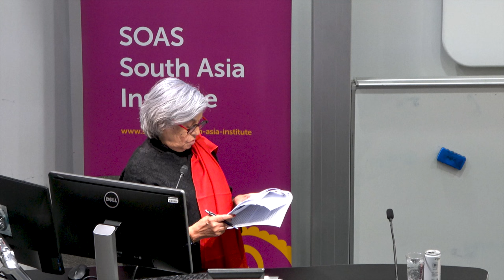The Constitution in Changing India (SSAI Annual Lecture 2024)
‘The Constitution in Changing India" by Indira Jaising, a renowned Senior Advocate at the Supreme Court of India and former Additional Solicitor General. Indira Jaising was an Additional Solicitor General of India from 2009 to 2014. Currently, she practices in the Supreme Court of India as a Senior Advocate. Educated at the University of Bangalore and the University of Mumbai, Ms Jaising has been a pioneering legal activist and lawyer in India. She was the first woman to be designated a Senior Advocate in the Bombay High Court, and the first woman to be appointed Attorney General of India, a position she held from 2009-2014.